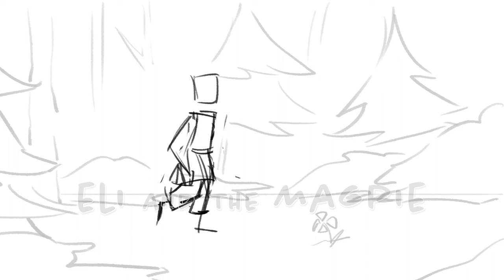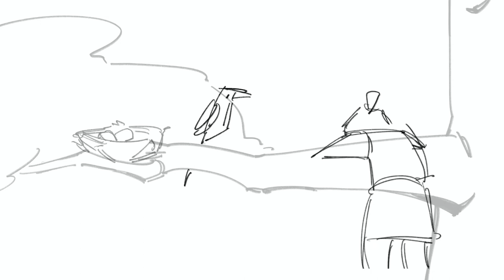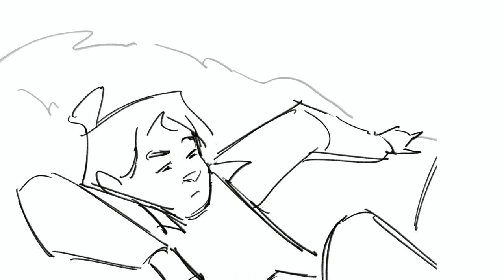"Eli and the Magpie" animation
lil animation project that i'm throwing up here just to have it somewhere lmao

music is "neapolitan" by KK Slider from Animal Crossing